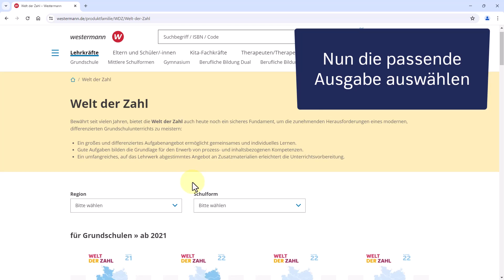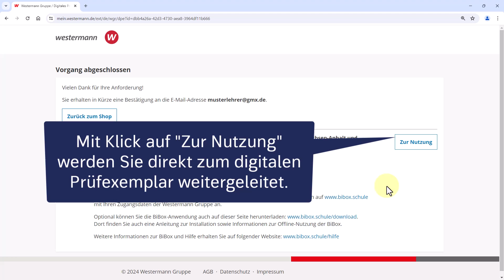Digitales Prüfexemplar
Wie bekommt man als Lehrkraft ein kostenloses digitales Prüfexemplar? Ganz einfach! mit dem Konto für Lehrerinnen und Lehrer anmelden, Lehrwerk auswählen, Prüfexemplar anklicken und los geht's!